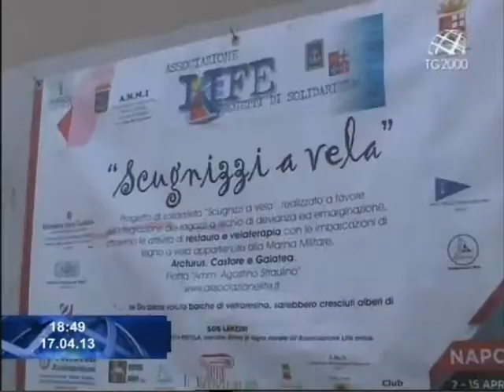Vela solidale a Napoli. Servizio di Marco Caiano